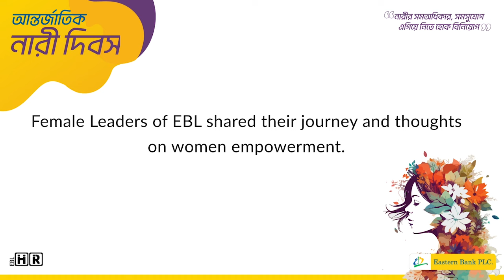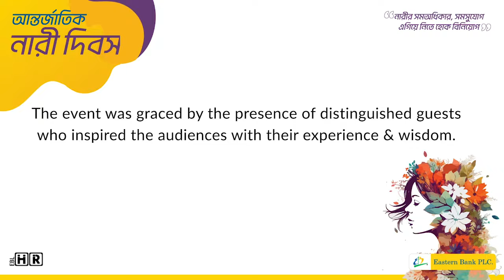EBL Celebrated International Women's Day 2024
Eastern Bank PLC Celebrates International Women's Day 2024

Eastern Bank PLC proudly celebrated International Women's Day 2024 with fervor, honoring the invaluable contributions of women within the organization and across the globe. The bank's commemoration of this significant day served as a testament to its commitment to gender equality, diversity, and inclusion.